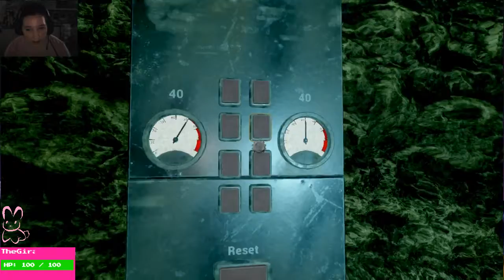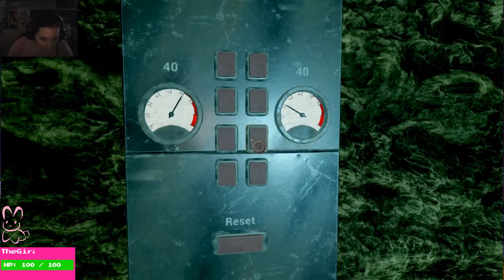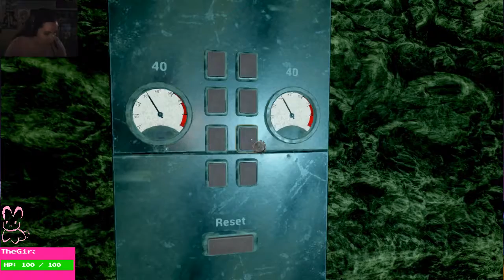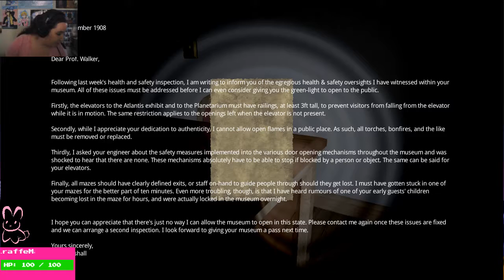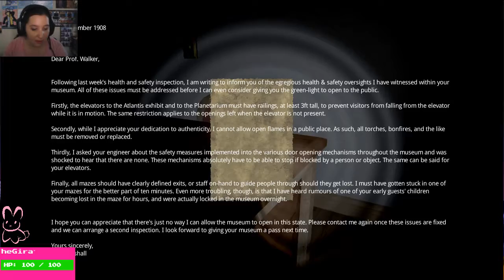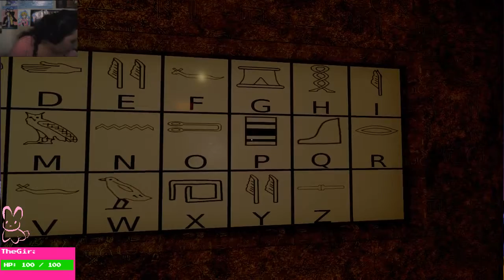Astray Casual Playthrough Part A